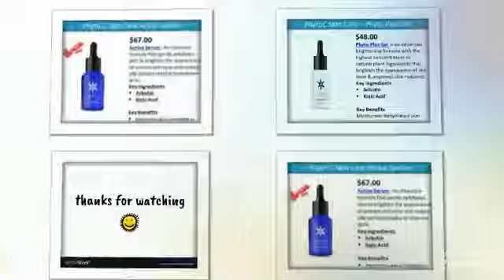Phytoceuticals Skin Care Products Key Ingredients & Key Benefits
Phytoceuticals Skin Care is a scientifically based skincare line with products geared toward visible, scientific results. The products are all treatment products. These are geared towards different skin types with different conditions, such as aging skin, oily skin, acneic skin, eczema, rosacea, and even psoriasis. The founders are scientists with knowledge of how the science plays the most important role in the skincare process. They believe that nature plays an important role in developing skincare formulations that work to prevent aging, help skin with eczema or psoriasis.